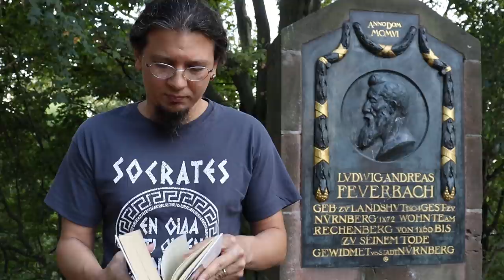Marx, Feuerbach e a religião - o que mudaria em Marx se fosse admitida a existência de Deus?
Marx era ateu, isso não é novidade. Seria possível, no entanto, acrescentar a existência de Deus ao seu pensamento e ainda assim se manter marxista? Que consequências isso traria?

Neste vídeo queremos enquadrar a questão da religião em Marx, mas não nos interessa os aspectos sociológicos, históricos ou prático-organizativos, mas sim os filosóficos, conceituais.

A imensa maioria da classe trabalhadora é formada por pessoas religiosas, e se os marxistas fossem ingênuos o suficiente para exigir o abandono da religião como condição para a luta revolucionária, isso seria suicídio político. É claro como o sol que essa é a realidade da classe trabalhadora e que muitos operários lutarão pelo socialismo tendo fé em Deus.

Não se trata, porém, de revisar a teoria marxista para adaptá-la às necessidades táticas do movimento em um determinado momento da luta. Trata-se, antes, de refletir sobre a coerência interna do pensamento de Marx se introduzirmos nele a existência de deuses e outros seres imateriais.

O pensamento marxista não é apenas descrição da realidade material, mas também sua crítica. Se Deus existe, foi ele quem criou o mundo? Ele fundamenta uma moral absoluta universal? Ele se relaciona com os seres humanos? Como responder a isso a partir de uma perspectiva marxista?